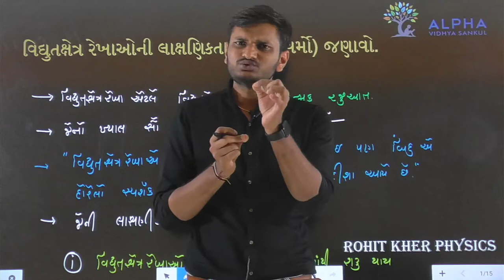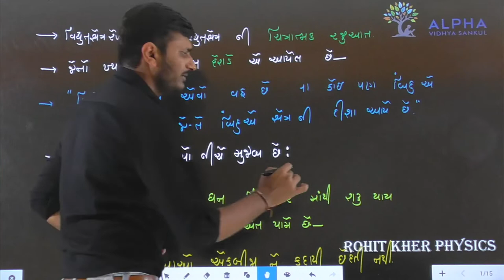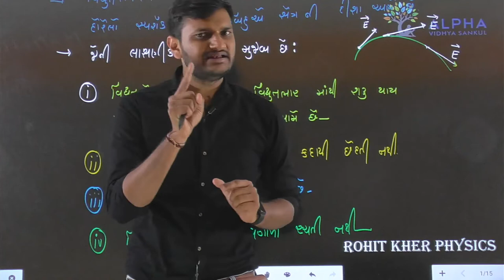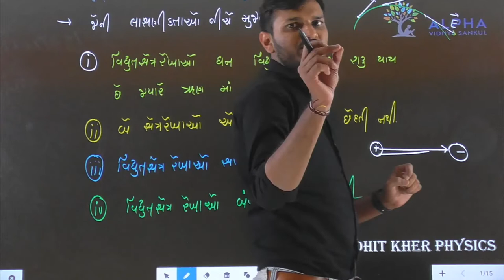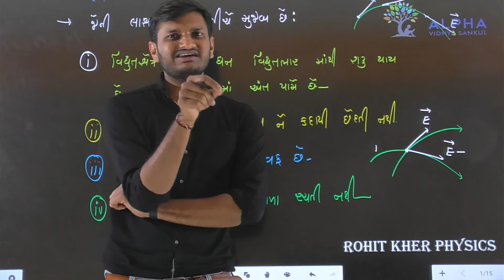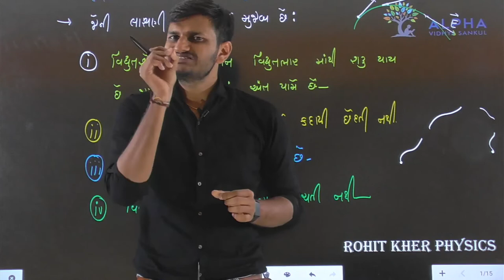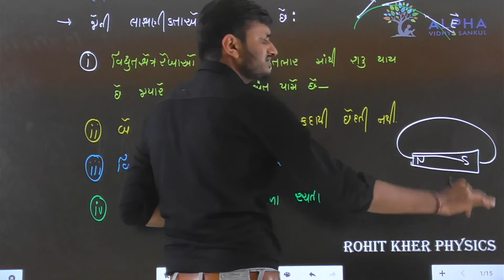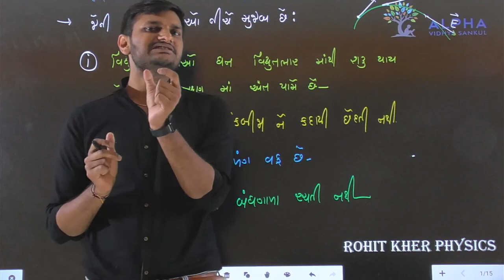Paper 1 | Section B | Que 6 | Physics | Std. 12 | Alpha Vidhya Sankul | in Gujarati by Rohit Sir